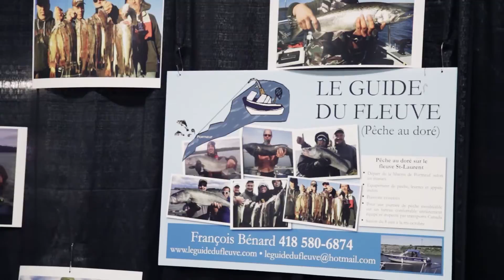Salon Nature Portneuf 2016 (Du 22 au 24 avril)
Le Salon Nature Portneuf, c'est un endroit où la nature est abordée ainsi que tous les sujets qui lui sont reliés de près ou de loin.

LIEU DE L'ÉVÉNEMENT :
160, Place de l'Église
Saint-Raymond, Qc
G3L3V9